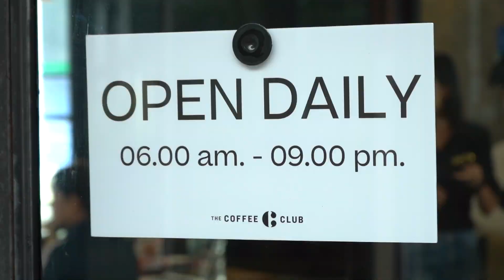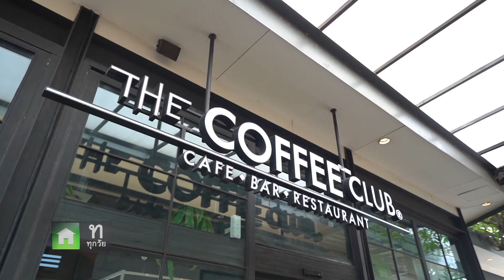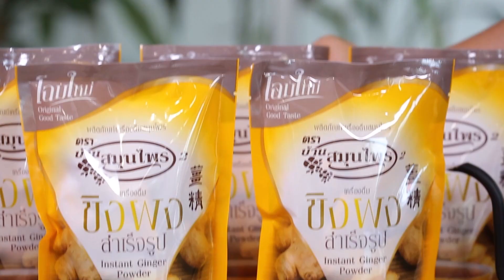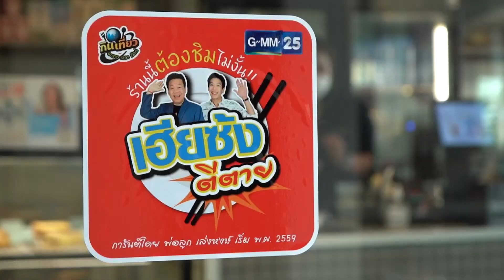ร้านนี้ต้องชิมไม่งั้น...เฮียซ้งตีตาย l "THE COFFEE CLUB THAILAND" l กินเที่ยวอะราวเดอะเวิลด์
เฮียซ้ง ตีตาย พาไปอร่อยกับร้านกาแฟจากประเทศออสเตรเลีย เปิดมานานกว่า 𝟯𝟰 ปี ที่ร้าน 𝗧𝗛𝗘 𝗖𝗢𝗙𝗙𝗘𝗘 𝗖𝗟𝗨𝗕 𝗧𝗛𝗔𝗜𝗟𝗔𝗡𝗗 สาขา 𝗥𝗶𝘃𝗲𝗿 𝗖𝗶𝘁𝘆 บรรยากาศริมแม่น้ำเจ้าพระยา พร้อมอร่อยกับเมนูที่ห้ามพลาดเลยก็คือ

☕️ 𝗣𝗶𝗰𝗰𝗼𝗹𝗼 𝗟𝗮𝘁𝘁𝗲 𝗘𝗱𝗶𝗯𝗹𝗲 𝗖𝘂𝗽 - เริ่มต้นความอร่อยด้วยเมนูพิโคโล่ ลาเต้ ที่มีให้เลือก 𝟮 รสชาติทั้งกาแฟ และ ชาเขียว ทางร้านขอแนะนำเป็นกาแฟ ที่เสิร์ฟพร้อมแก้ว 𝗘𝗱𝗶𝗯𝗹𝗲 𝗖𝘂𝗽 ถ้วยโฮลวีทกินได้ ที่ทางร้านสนับสนุน 𝗜𝗱𝗲𝗮 𝗭𝗲𝗿𝗼 𝘄𝗮𝘀𝘁𝗲 และการทําธุรกิจแบบยั่งยืน บอกเลยว่าห้ามพลาดครับ

🥤 𝗦𝗽𝗿𝗲𝘀𝘀𝗼 𝗠𝗮𝘁𝗰𝗵𝗮 𝗢𝗮𝘁 𝗠𝗶𝗹𝗸 𝗣𝗹𝗮𝗻𝘁 𝗕𝗮𝘀𝗲𝗱 - มาต่อด้วยเมนูเอาใจสายรักสุขภาพกับเมนู 𝗘𝘀𝗽𝗿𝗲𝘀𝘀𝗼 𝗠𝗮𝘁𝗰𝗵𝗮 𝗢𝗮𝘁 𝗠𝗶𝗹𝗸 ส่วนผสมที่ลงตัวของ 𝗦𝗵𝗼𝘁 𝗘𝘀𝗽𝗿𝗲𝘀𝘀𝗼 กับชาเขียว ทางร้านเสิร์ฟมาพร้อมนมโอ๊ต เมนูนี้ทั้งอร่อยและสุขภาพดี นอกจากนี้ยังมีเมนูนมแพลนส์เบสอีกมากมาย คนที่ทานกาแฟไม่เก่ง แต่ชอบในกลิ่นอายของกาแฟห้ามพลาด

นอกจากสองเมนูที่แนะนำ ทางร้านก็ยังมีเมนูเด็ด ๆ อีกมากมาย อย่างเมนูยอดฮิตตลอดกาล ☕️ 𝗛𝗼𝘁 𝗟𝗮𝘁𝘁𝗲 และ 🥤 𝗙𝗹𝗮𝘁 𝗪𝗵𝗶𝘁𝗲 ที่ทางร้านใช้เมล็ดกาแฟส่งตรงจากประเทศออสเตรเลีย การันตีรางวัล 𝗪𝗼𝗿𝗹𝗱’𝘀 𝗚𝗼𝗹𝗱𝗲𝗻 𝗕𝗲𝗮𝗻 𝗔𝘄𝗮𝗿𝗱 เลยครับ

จบจากเมนูกาแฟ มาอร่อยกันต่อกันเมนูไม่ลับที่บอกเลยว่าหลาย ๆ คนพากันติดใจ ทั่วบ้านทั่วเมือง

🥞 𝗖𝗼𝗰𝗼𝗻𝘂𝘁 𝗣𝗮𝗻𝗰𝗮𝗸𝗲 𝗦𝘄𝗲𝗲𝘁 𝗕𝗿𝗲𝗮𝗸𝗳𝗮𝘀𝘁  - เริ่มต้นด้วยเมนูยอดฮิตเติมความหวานในช่วงเช้ากับแป้งแพนเค้กมะพร้าว เสิร์ฟพร้อมกล้วยย่างคาราเมล ราดด้วยซอส คาราเมลเมเปิ้ล เมนูนี้อร่อยจนต้องต่ออีกจานเลยครับ

🥓 𝗦𝗶𝗴𝗻𝗮𝘁𝘂𝗿𝗲 𝗘𝗴𝗴𝘀 𝗕𝗲𝗻𝗲𝗱𝗶𝗰𝘁 𝘄𝗶𝘁𝗵 𝗕𝗮𝗰𝗼𝗻 𝗮𝗻𝗱 𝗖𝗵𝗶𝗹𝗶 𝗢𝗶𝗹 𝗛𝗼𝗹𝗹𝗮𝗻𝗱𝗮𝗶𝘀𝗲 𝗦𝗮𝘂𝗰𝗲 - เมนูไข่ดาว ที่ทางร้านทอดด้วยน้ำ เป็นซิกเนเจอร์ของทางร้าน ที่หาทานได้ที่ไทยเท่านั้น ท็อปมาด้วยซอสฮอลแลนเดซ รสสัมผัสแซ่บในแบบฉบับที่เป็นเอกลักษณ์ เสิร์ฟมาพร้อมเบคอน บอกเลยว่าอร่อยฟินมากแน่นอนครับ

🍛 𝗣𝗮𝗱 𝗞𝗮 𝗣𝗿𝗮𝗼 𝗣𝗹𝗮𝗻𝘁 𝗕𝗮𝘀𝗲𝗱 - มาอร่อยกับเมนูข้าวจุก ๆ ที่ทางร้านก็มีเสิร์ฟเหมือนกัน กับเมนูนี้ ผัดกะเพราสูตรเฉพาะทางร้าน รสชาติแบบไทยแท้ เสิร์ฟพร้อมกับหมูกรอบแพลนส์เบส อีกทางเลือกของคนรักสุขภาพ นอกจากนี้ยังมีเมนูผัดกะเพรา และอาหารไทยอื่น ๆ อีกด้วย

🍳 𝗕𝗶𝗴 𝗕𝗿𝗲𝗮𝗸𝗳𝗮𝘀𝘁 - มาถึงเมนูที่มาแล้วต้องสั่ง ไม่งั้น "เฮียซ้ง ตีตาย" กับเมนูอาหารเช้าซิกเนเจอร์ สไตล์ 𝗧𝗵𝗲 𝗖𝗼𝗳𝗳𝗲𝗲 𝗖𝗹𝘂𝗯 เสิร์ฟพร้อมกาแฟ หรือชา ที่สามารถเลือกได้ รวมความอร่อยไว้แน่นจาน ไม่ว่าจะเป็น ไส้กรอกชีปอลาตา เบคอน ไข่ดาว จากแม่ไก่อารมณ์ดี  เห็ด โทสต์ แฮชบราวน์ และ ถั่วอบ จัดเต็ม อิ่มคุ้ม พร้อมสารอาหารครบถ้วนครับ

แนะนำเลยครับ กับร้านกาแฟ ที่มีทั้งเครื่องดื่มคุณภาพดี และอาหารอร่อย จากประเทศออสเตรเลีย มีสาขาในไทยกว่า 𝟯𝟵 สาขา กับร้าน 𝗧𝗛𝗘 𝗖𝗢𝗙𝗙𝗘𝗘 𝗖𝗟𝗨𝗕 𝗧𝗛𝗔𝗜𝗟𝗔𝗡𝗗 บอกเลยว่าต้องตามมาอร่อยให้ได้ ไม่งั้น "เฮียซ้ง ตีตาย" ไม่รู้ด้วยนะครับ

💻 เช้าวันอาทิตย์นี้ เวลา 08.30 น. ทางช่อง GMM25 💻